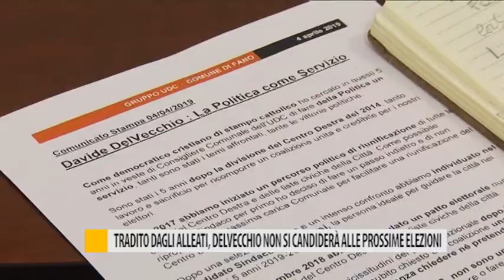Tradito dagli alleati, Delvecchio non si candiderà alle prossime elezioni